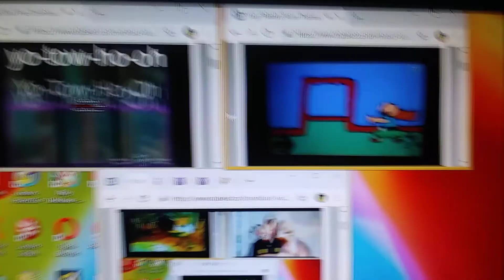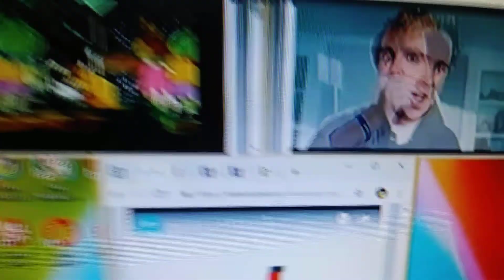My sick vid 37 parison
Go no.